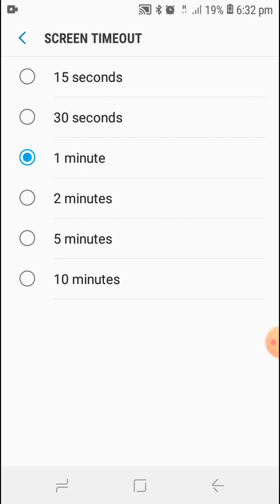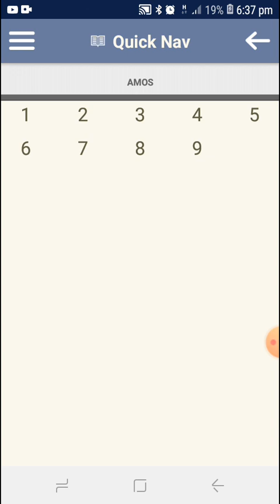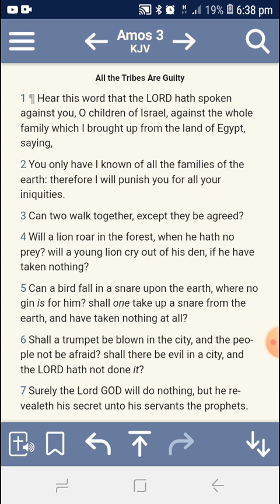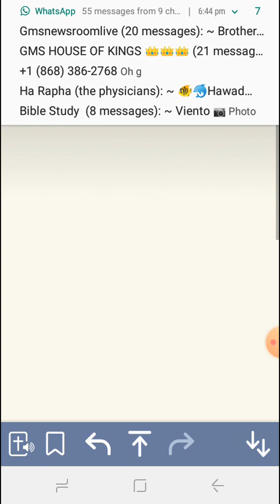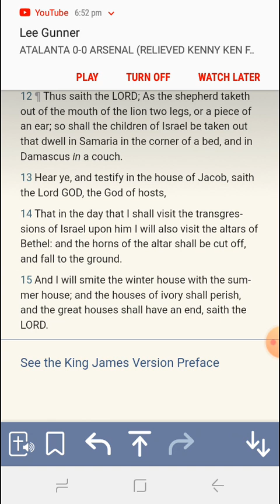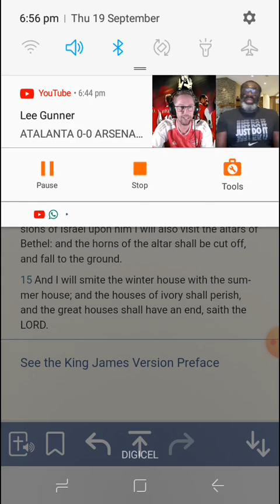Anytime Anyday Now Y'all World Could Turn Upside Down